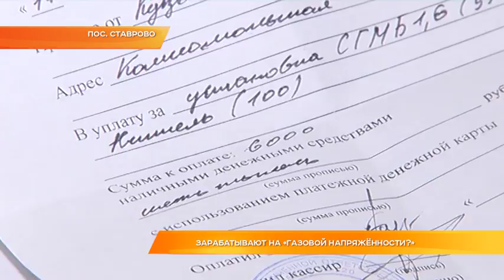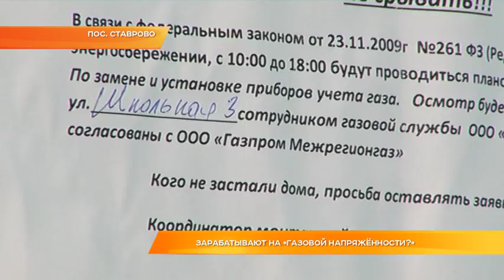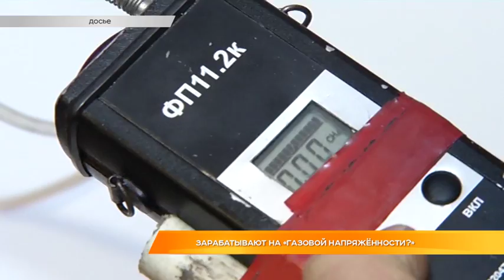Зарабатывают на "газовой напряжённости"?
Наживаются на горе других? После взрывов бытового газа в двух городах России в поселке Ставрово на домах вдруг появились объявления. Там говорилось, что жителям нужно поставить приборы учета газа. Потом в дома пришли сотрудники некой газовой компании и поставили эти самые приборы, разумеется за счет жителей. И только позже выяснилось, что счетчики можно было совсем не ставить. Да и фирма не та, что обслуживает дома. Тему продолжит Маргарита Махрова.